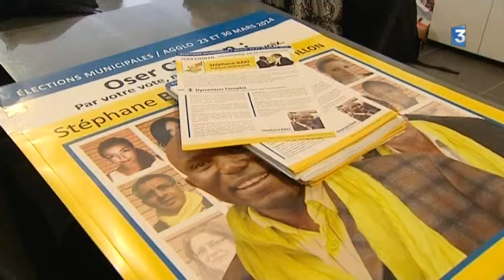Municipales à Evreux : avec les listes citoyennes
Toute l'actualité des élections municipales en Haute-Normandie à suivre sur France 3.